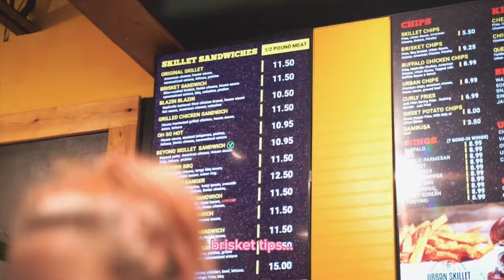411 Freestyle - AkediaTheRapper